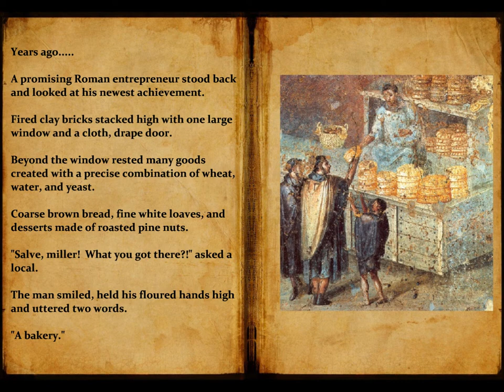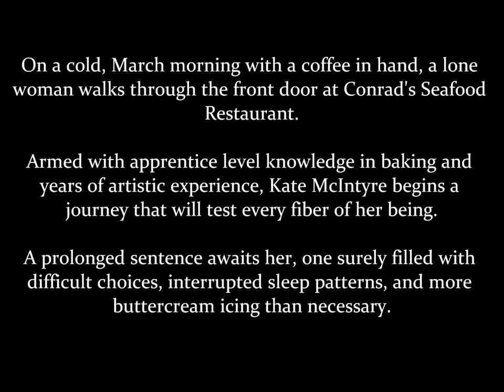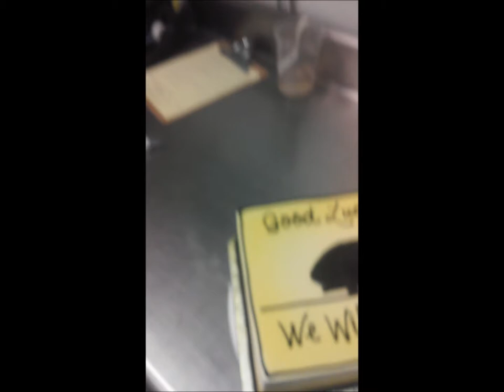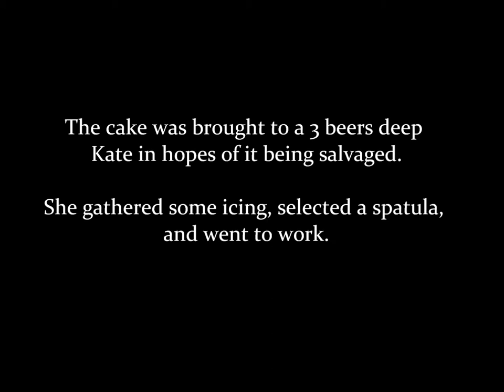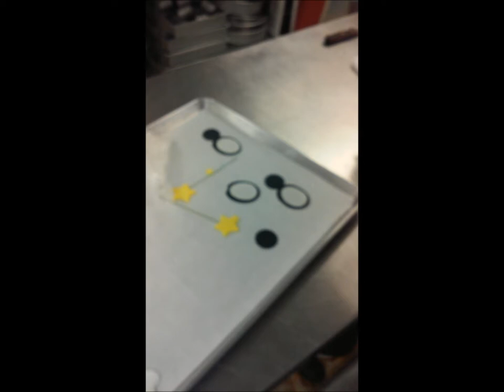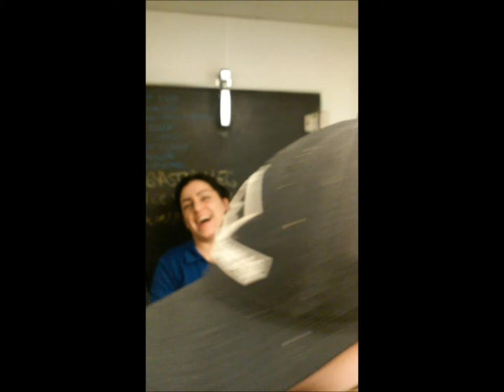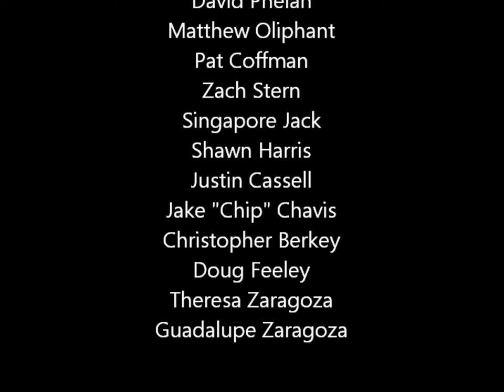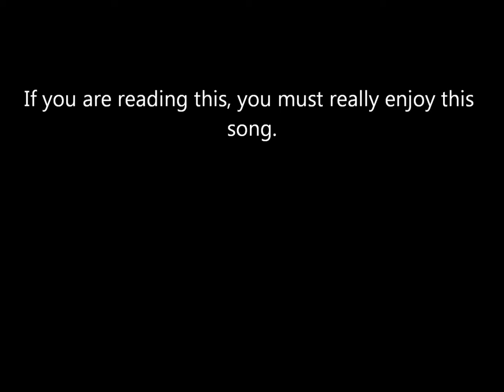Life Beyond The Dough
One woman is followed for 11 grueling days as she tries to run a bakery and work her regular bar shifts. Will she survive? Time will tell.